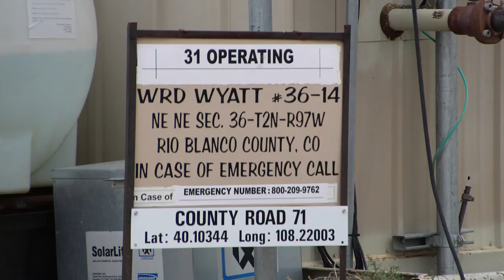31 Operating WRD Wyatt 36-14 Well Site, Rio Blanco County, CO (August 2018)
31 Operating
WRD Wyatt 36-14 Well Site
Rio Blanco County, CO
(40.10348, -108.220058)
Filmed 8/1/2018